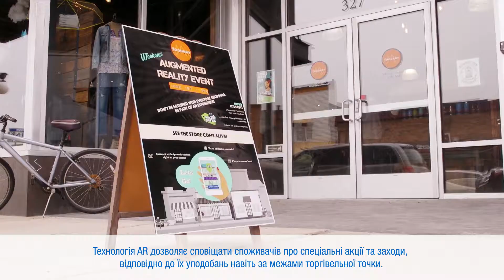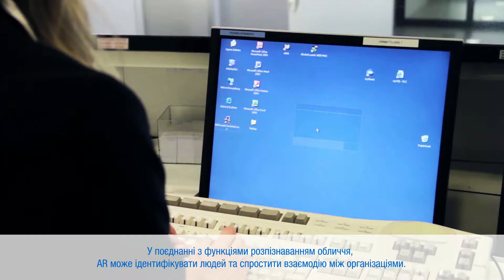Що таке доповнена реальність (augmented reality, AR)? | Konica Minolta Ukraine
genARate - рішення для створення проектів з доповненою реальністю (Augmented Reality або AR) від Konica Minolta